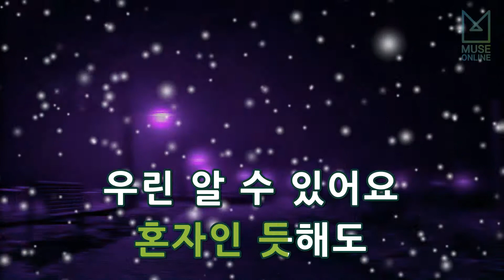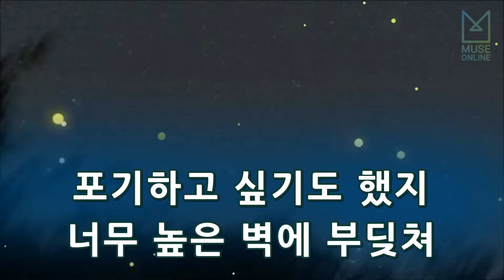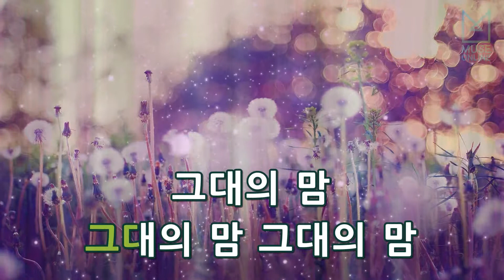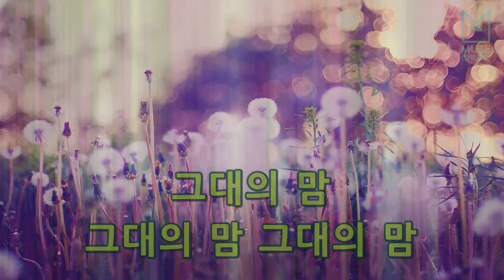[뮤즈온라인] 백지영 - 그대의 마음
백지영 - 그대의 마음

작사 : 자경단
작곡 : 자경단